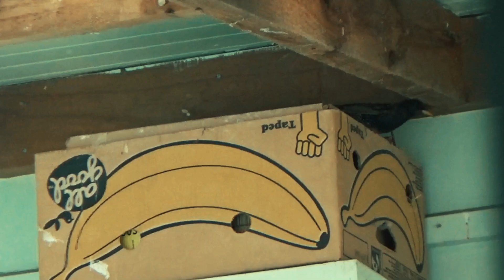Weaver Ants (oecophylla smaragdina)